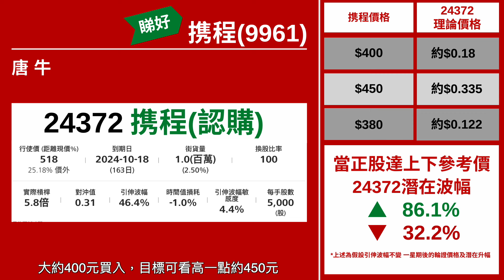【星級輪證】炒完五一仲有業績 唔好放過攜程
常常說攜程(9961)是炒五一，星級輪證嘉賓 唐牛 指，攜程在五一之後仍有力衝上破位，有機會業績能延續到第一季仍是強勁，股價或有再上升空間。星展 攜程 CALL 24372，行使價518元，十月中到期，實際槓桿約6倍，雖然超出價外些少，但勝在長時間，所以可以持貨一段時間，及引伸波幅不算太高約40多，所以實際槓桿有接近6倍。可以於攜程回到十天綫部署，大約400元買入，目標450元，如跌穿近期低位380元則止蝕。

相關輪證可以留意：(24372)攜程星展四十購

本周星級嘉賓：
6/5 八十後投機客
7/5 豹姐
8/5 紅磡索螺絲
9/5 唐牛